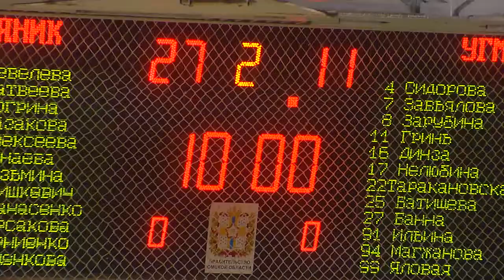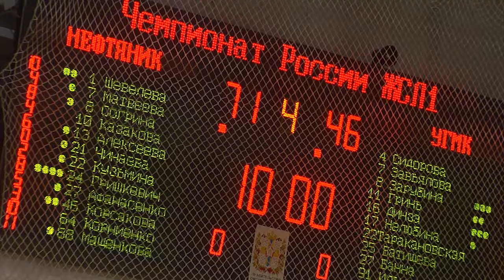Баскетболистки ​"Нефтяника" сыграли второй домашний матч против клуба "УГМК-Юниор" из Екатеринбурга